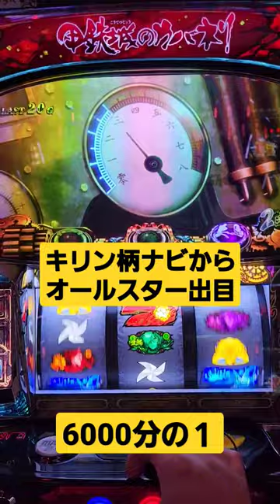【神乗せ❗】キリン柄ナビから1000枚 衝撃的オールスター出目の破壊力‼️ 神回 カバネリ #1000